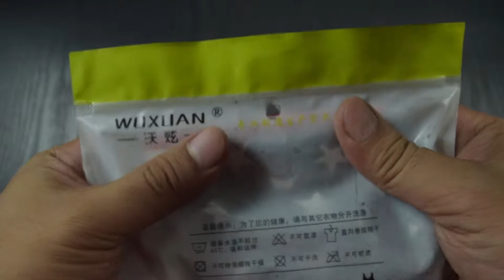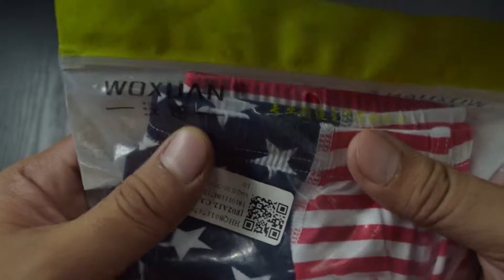Unboxing Boxer Brief USA Flag ASMR